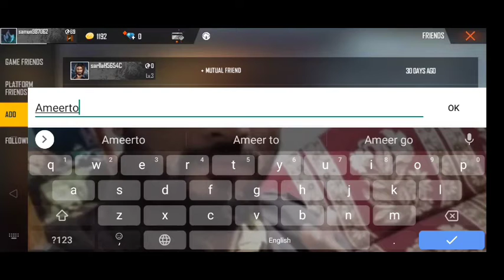Free Fire Me Friend Request Kaise Bheje || How to send friend request in free fire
Hi dosto is video me aapko bataunga Free Fire Me friend request kaise bheje dosto agar aap video last tak dekh lete hain to aap ye jaan jaayenge
  free fire me friend ko kaise add karte hain
Video pura dekhne ke liye aap sabhi ka  bahut bahut shukriya